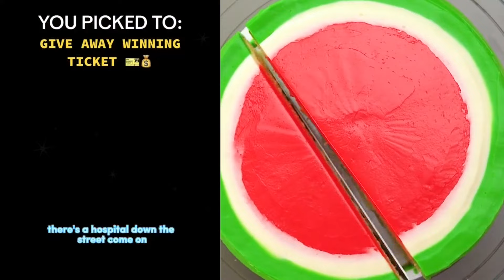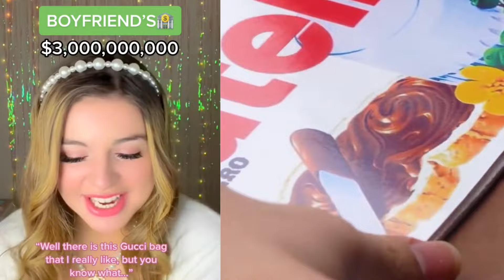🌺🌷 Text To Speech ☔🍀 Best POVs Storytime || @Brianna Mizura || POVs Tiktok Compilations 2024 #67